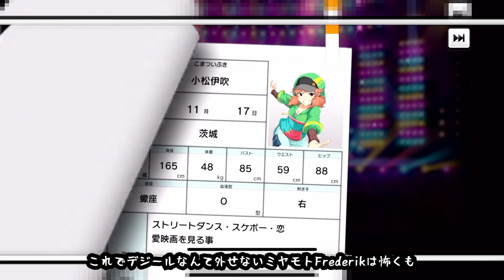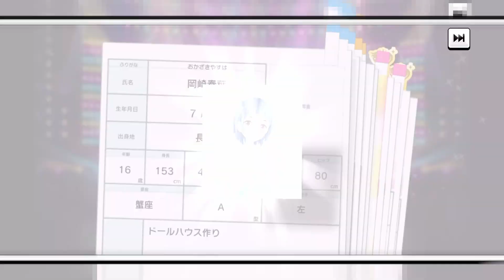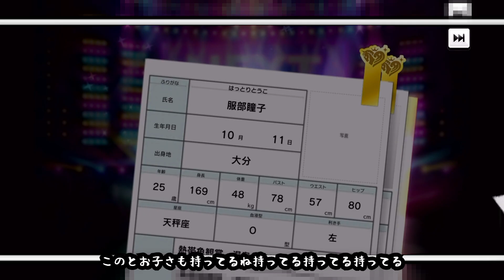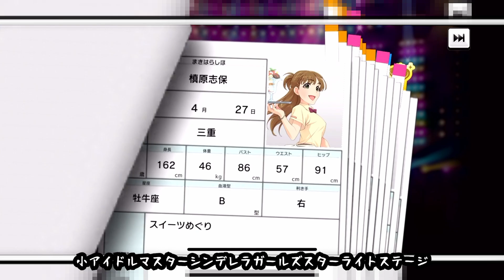【自動字幕】死ぬ気の担当限定ガシャ！水着限定S宮本フレデリカVS全発狂幸せガチャおじさん【デレステ/限定ガチャ(イヴ・サンタクロース、藤原肇)】【MVあり】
マジで水着フレちゃんが可愛すぎる・・・フレちゃんにユニゾン配ってほしいなぁと考えていたらまさかのお洒落水着で実装してくれて本当に感謝しかない。もうすくファン人数2000万人。どこまでも一緒に突き進んでいってくれフレちゃん・・！！！！！！！！